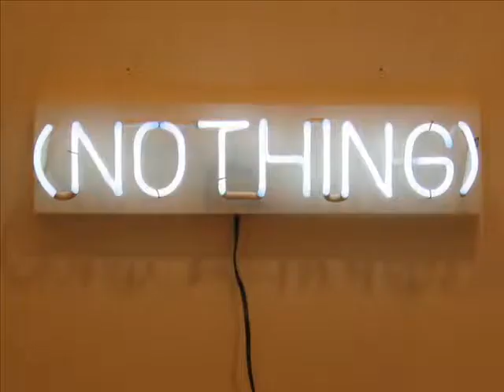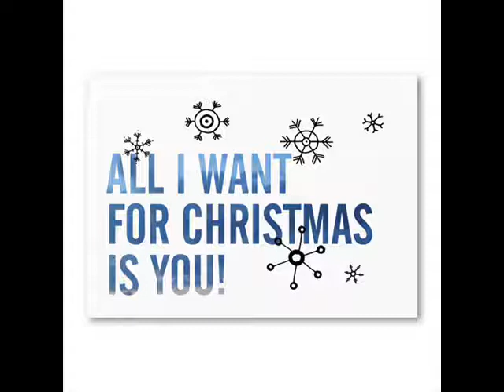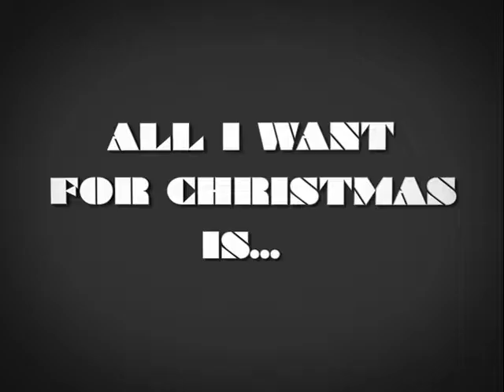Toni Cetinski - Tebe nebi' mijenjao (Art work)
Bez ikakvog vrijeđanja...-radi dosade napravljeno :D